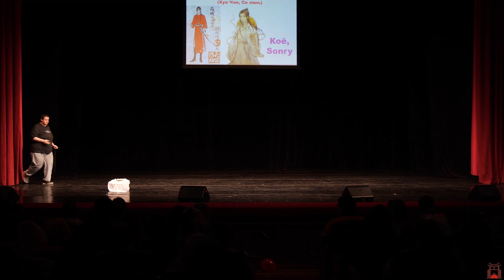Невероятные приключения Джо Джо (Рохан Кишибе, Рейми Сугимото) - (Командное дефиле) - Тогучи 2021